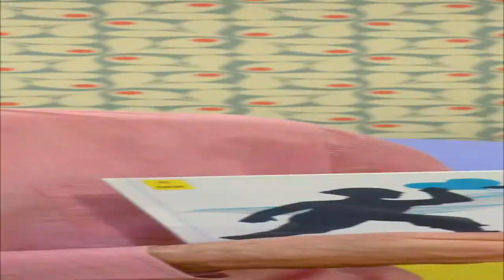Grand Méchant Book #10 - Dans le Désordre - Marion Brunet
Cette semaine, Cécile nous fait découvrir dans ce dixième Booktube, un roman jeunesse « Dans le Désordre » de Marion Brunet aux Éditions Sarbacane.